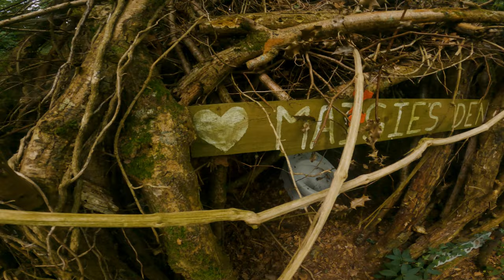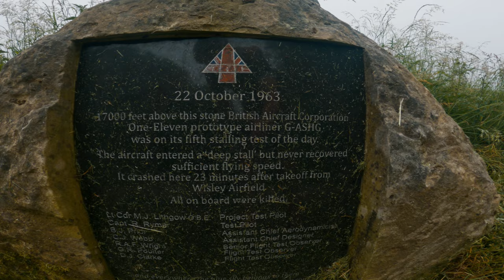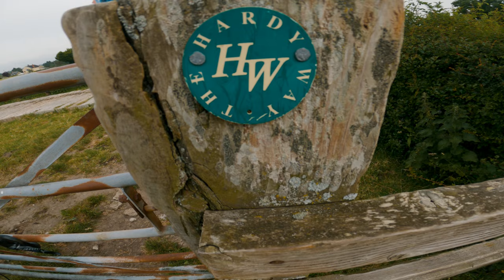BIKEPACKING WILTSHIRE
The sun is shining in england (finally) which means a perfect time to go explore some new trails around wiltshire with this overnight 100 mile bikepacking trip.

The route (Removed the really bad overgrown section)

If you enjoy the content on this channel and would like to help the adventures continue then head over to my buymeacoffee page where you can buy me a ginsters if you like :D

The gear i am currently using